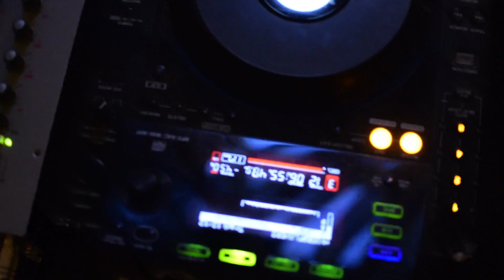Carlo Rossi & The Organic Jam - Pequita Fashion Show Summer 2015 @ Home House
with special guest Aleph Aguiar & Tomasz Bura